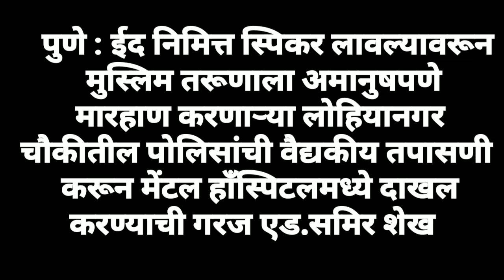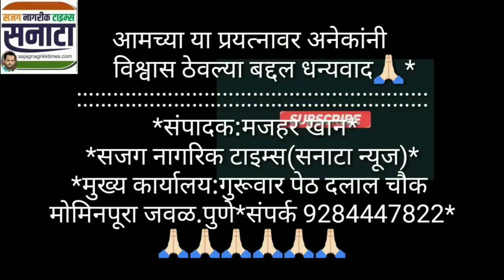Pune || Lohiya nagar police ची चौकशी करूण ||Yerwada Mental Hospitalमध्ये दाखल करण्याची गरज:Ad.Sameer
पुणे : ईद निमित्त स्पिकर लावल्यावरून
मुस्लिम तरूणाला अमानुषपणे मारहाण करणाऱ्या लोहियानगर चौकीतील पोलिसांची वैद्यकीय तपासणी
करून मेंटल हाँस्पिटलमध्ये दाखल करण्याची गरज एड.समिर शेख.
Pune | Lohiya nagar police ची चौकशी करूण | Yerwada Mental Hospital मध्ये दाखल करण्याची गरज:Ad.Sameer.
Pune || Lohia Nagar || police's inhumanly beaten || Muslim youth

Get a latest news on pune Lohiya nagar, Breaking news on muslim boy marhan,News update and publish at sajag nagrikk times,sanata,

●Flipkart Offer: Buy Bosch GSB 500 RE Power & Hand Tool Kit  (92 Tools) at Rs.3499*
Mazhar Khan.SanataNews: ◆अमाझोन,फ्लिपकार्ट,गियरबेस्टचे लेटेस्ट आँफर

Sajag nagrikk times/sanata
◆Please check our social site◆
लोहियानगर पोलिसांची मुस्लिम तरूणाला अमानुषपणे मारहाण.SanataNews, Muslim boy third degree, Lohiyanagar